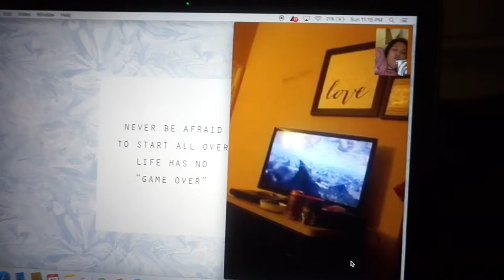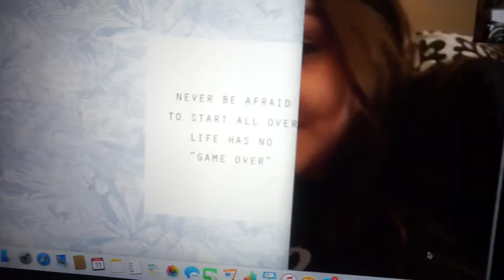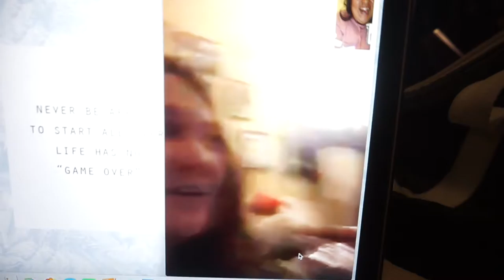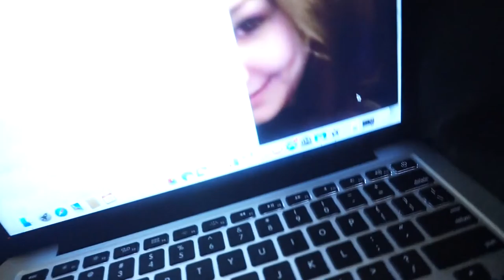VLOGMAS DAY 11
I'M HOPING THIS GETS UP BEFORE MIDNIGHT! (It is currently 11:50 pm on December 11, 2016) I was feeling a little sick today when I woke up so I didn't really have anything to vlog.14 MORE DAYS UNTIL CHRISTMAS! As the days get closer, I get more excited. Please wish me luck on my final tomorrow lol